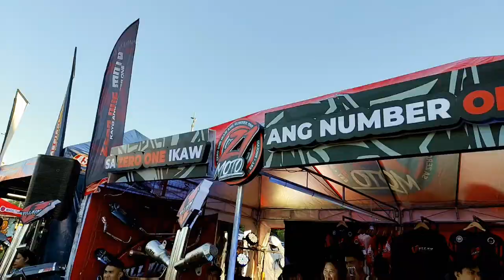zero one moto booth